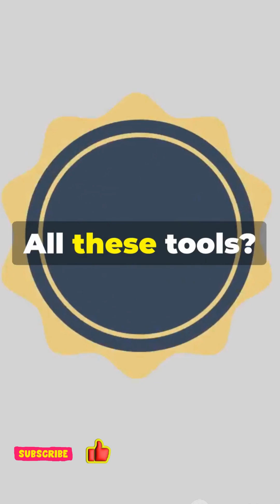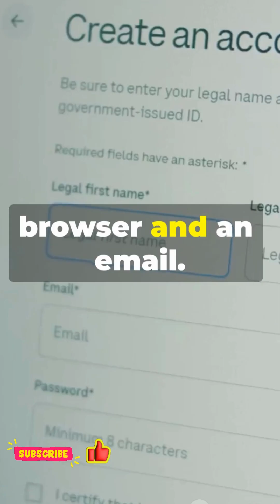Free AI Tools for 2025 Students and Pros !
Unlock the best free AI tools of 2025 in 90 seconds — perfect for students, educators, freelancers, and professionals looking to boost productivity, creativity, and learning. This TikTok-style 9:16 quick guide showcases real-world AI use cases: study hacks, research helpers, content creation, resume & job prep, time-saving automation, and project collaboration tools. Watch to discover must-have apps and practical tips you can start using today to save hours and level up your work or coursework. Comments